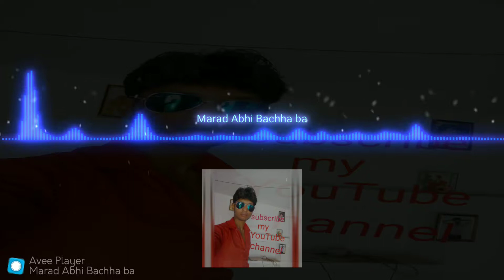2019 song DJ Sahil marad abhi bacha ba khesari lal yadav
DJ Sahil Mauhariya jasra prayagraj